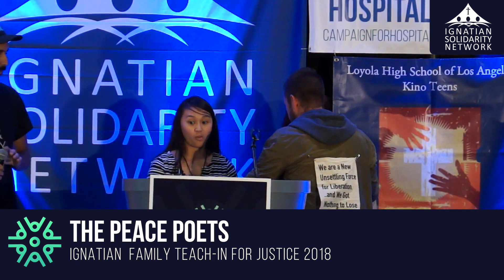IFTJ 2018 | The Peace Poets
The Peace Poets peformed at the Ignatian Family Teach-In for Justice on November 3, 2018, in Washington, D.C.